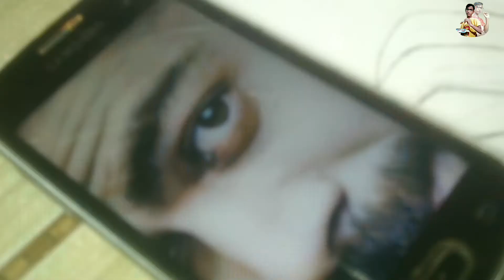Virat kohli colour pencil drawing 😎 // Realistic drawing / with cheap color pencil !!!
{    Friends   }
this is Prem from India ¦ I am a little  artist/, ART is my passion ;

Camel watercolour [ tube]

Camel watercolour [cakes]

WATERCOLOUR Brush

Best oil colour

Oil brush

Linseed oil

Turpentine oil

Machanical pencil[combo pack]

Machanical erazer[that I use]

Grefight pencil

Charcoal pencils

DOMS colour pencil

Faber-Castell colour pencils

                        {  Setup geget }

Mobile ( recording & editing) : redmi 4

By By.